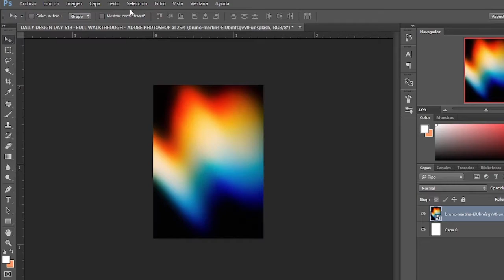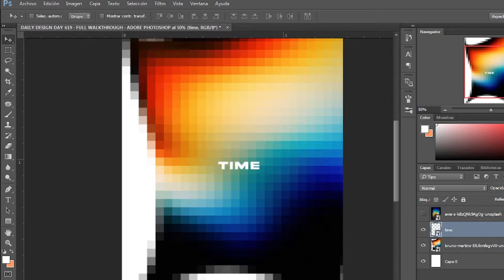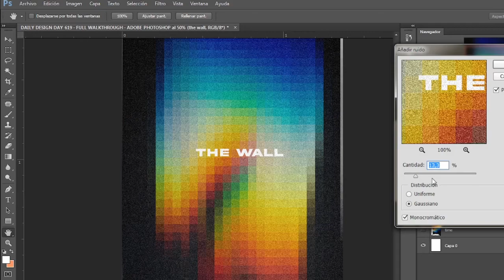DAILY DESIGN DAY 03 // FULL WALKTHROUGH // ADOBE PHOTOSHOP // TIME PINK FLOYD